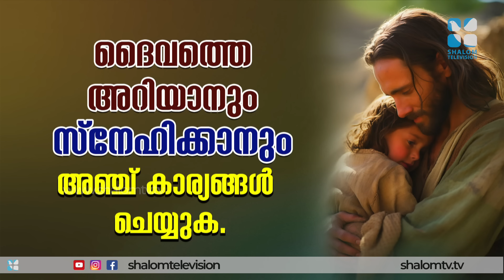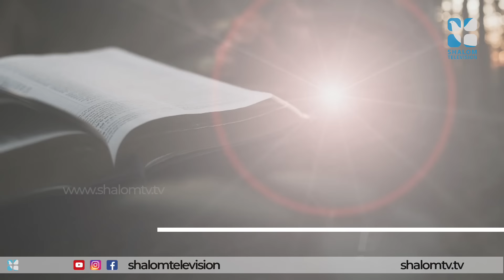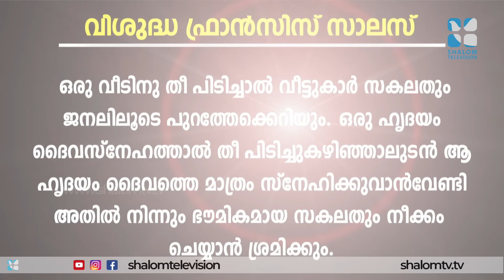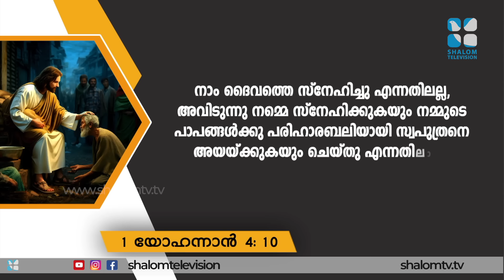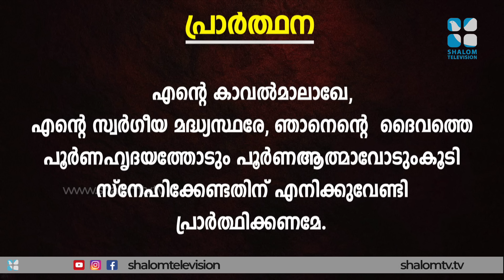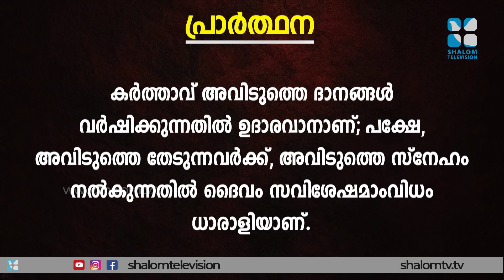ദൈവത്തെ അറിയാനും സ്നേഹിക്കാനും അഞ്ചു കാര്യങ്ങൾ ചെയ്യുക | ABHISHEKAGNI 1005 | 4 AUGUST 2024 SHALOMTV